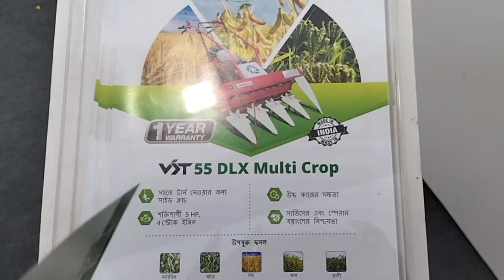Self Start Power Tiller